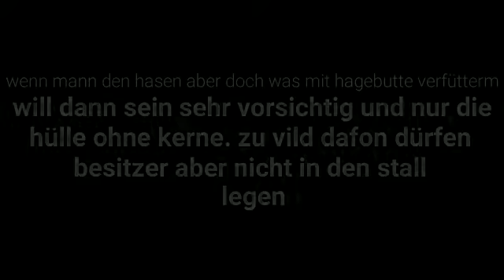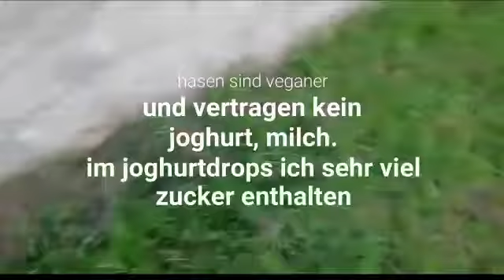10 Dinge die Hasen nicht fressen dürfen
Kaninchen Videos